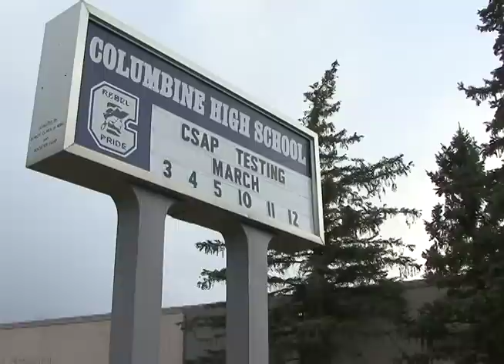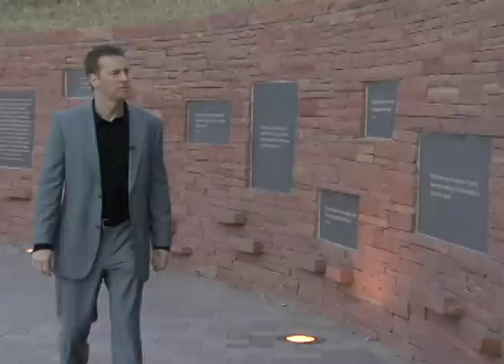The Depressive & the Psychopath: Why Eric Harris & Dylan Klebold attacked Columbine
Columbine wasn't about jocks, goths or Trench Coat Mafia. Award-winning author debunks myths & unravels the motives of Columbine killers Eric Harris and Dylan Klebold.

This book was cited as "definitive" by most major critics, including Newsweek, GQ, The Daily Beast, Philadelphia Inquirer, New York Post and most importantly, Columbia Journalism Review.

Dave got rare access to film much of this inside the Columbine cafeteria, so you can see exactly where and how the attack played out.

We also used surveillance footage of the killers in the cafeteria during the attack, and the videos Eric and Dylan made, including Hitmen For Hire. You will get a sense of what drove the killers to perpetrate the Columbine shooting and what they wrought

Columbine should not be a mystery. A team of experts brought in by the FBI cracked the case years ago. This video and book explains how and why.

There's much more info about the Columbine shooting and Dave Cullen's Columbine book here:

"The Columbine Guide" is a powerful research tool to navigate the overwhelming data on the case. Share a decade of Dave Cullen's research. The site includes analysis and links to thousands of police files, the killers' journals, crime scene photos, videos, the Basement Tapes transcripts, etc.: